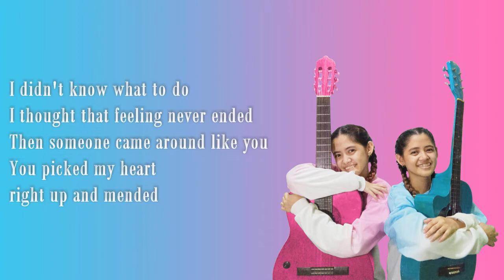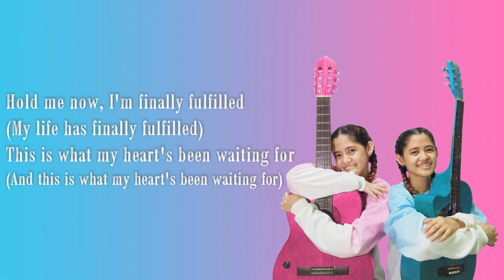Hold Me Now - kamVAL (Lyric Video)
Please Stream!! "PARTNERS FOR FOREVER" ♫